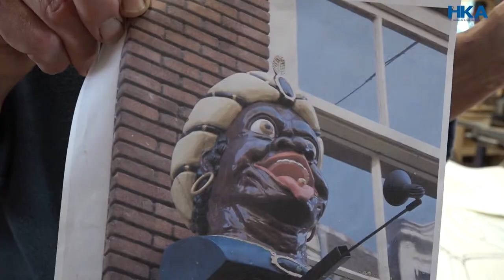Oosterlander beeldhouwer Rein Veldboer maakt 'gaper' voor Amsterdamse drogist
Beeldhouwer Rein Veldboer uit Oosterland heeft na 160 uur bloed, zweet en tranen zijn recentste opdracht af: een nieuw gevelbeeld voor een drogisterij in Amsterdam.